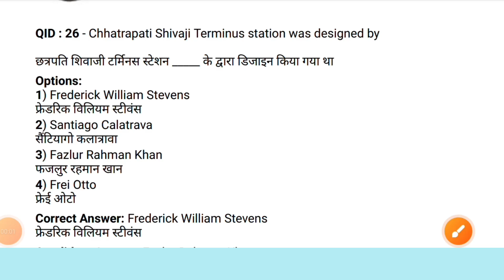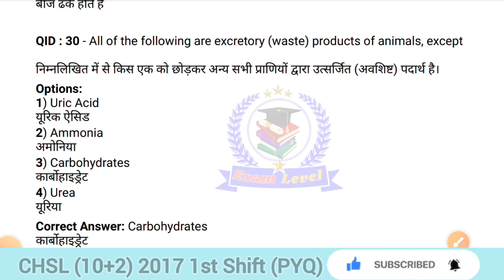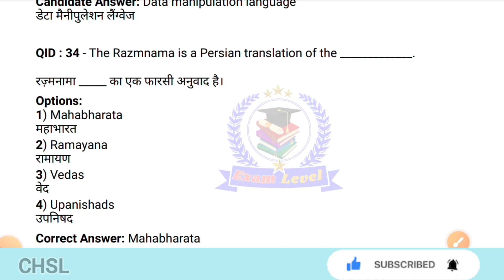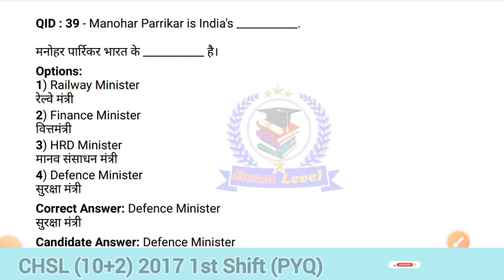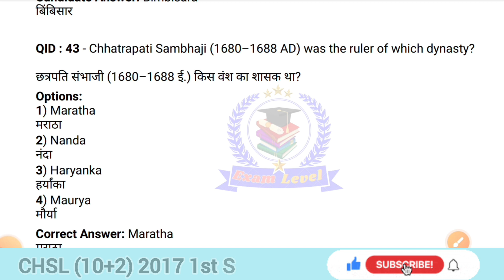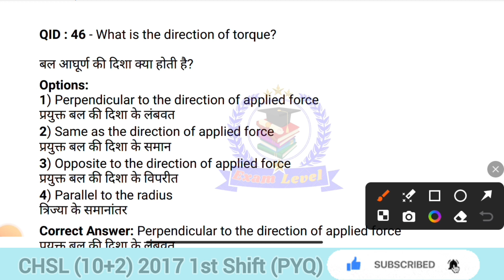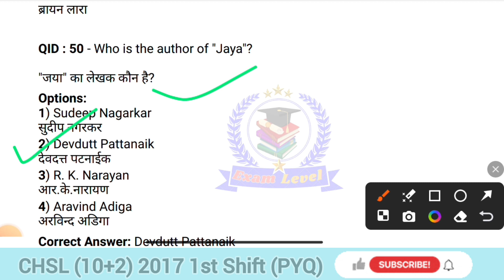SSC CHSL 2024| General Awareness Previous Year Questions 2017| CHSL GK/GS 2017 PYQ Practice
SSC CHSL 2024| General Awareness Previous Year Questions 2017| CHSL GK/GS 2017 PYQ (1st Shift) Ques.

YOUR QUERY:-
ssc chsl 2017
ssc
ssc chsl
ssc cgl
ssc cgl preparation
gs questions asked in ssc chsl 2017
last 10 years question of history from ssc chsl 2017
ssc chsl 2017 gs questions
previous year questions of ssc cgl
gk for ssc cgl
previous year question papers ssc chsl
ssc chsl previous year question papers
gs show study iq
gs by dr vipan goyal
dr vipan goyal
ssc chsl march 2017 paper analysis

show less
classes
gk syllabus
rbi
gs preparation
ssc steno
gk for ssc chsl
testbook
Chsl general awareness 2017 questions paper
chsl math practice set
ssc adda247
ssc chsl prevous year papers
SSC CHSL G.K/GS Previous Year 2017 Questions
SSC CHSL G.K/GS Previous Year 2017 Questions paper